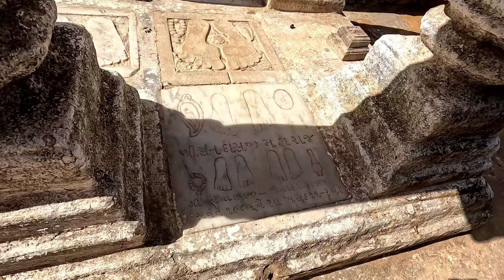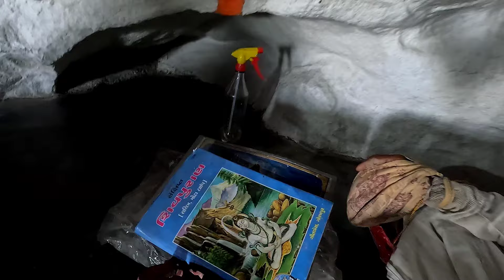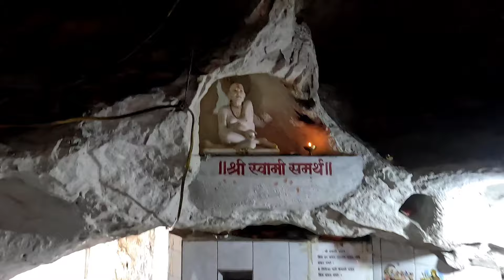ગિરનારમાં સેવાદાસ આશ્રમ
ગિરનાર ઉપર આવેલ સેવાદાસ આશ્રમમાં શિવ ગુફા અને રામ ગુફા કાળભૈરવના પહાડ પાસે ખુબ સરસ  જગ્યા છે, આશરે 150 વર્ષ જૂનો આ આશ્રમ જોવા, નિહાળવા ને માણવા જેવો છે.